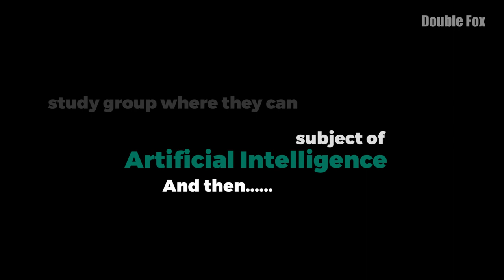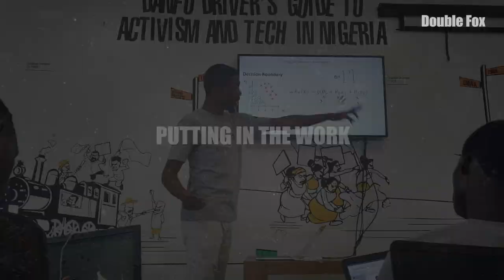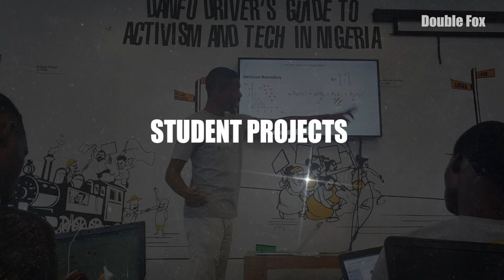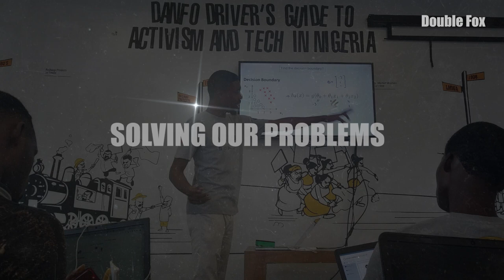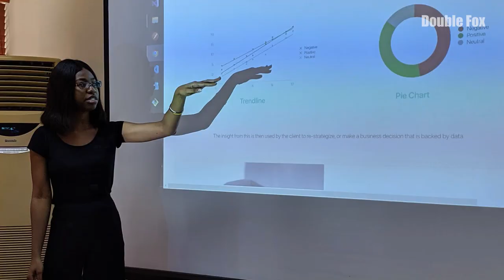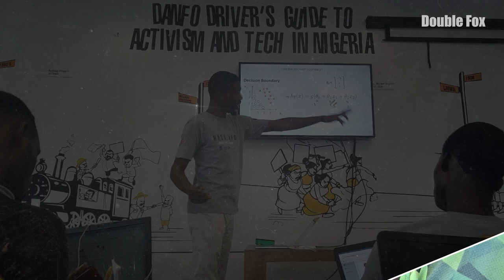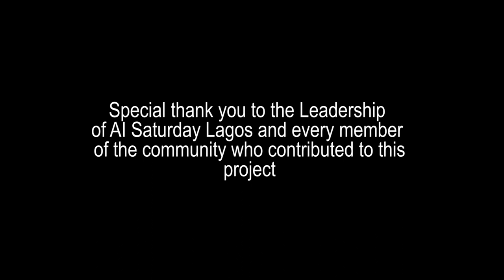Building Learning Communities for AI in Nigeria: AI Saturday Lagos Story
AI Saturdays Lagos (AI6 Lagos) is a community study group where learners come together every Saturday for 16 weeks to learn to gain skills in the field of artificial intelligence. AI6 Lagos was started by Tejumade Afonja and Femi Azeez. I decided to make this film to show how a group of self-organizing Nigerian youths is helping other people gain valuable skills in the field of AI. This movement is driven by volunteerism and selfless leadership